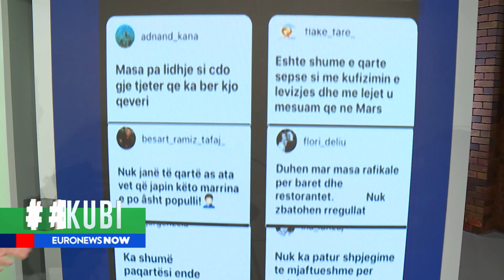Sa i kanë kuptuar qytetarët rregullat e lëvizjes? | Kubi